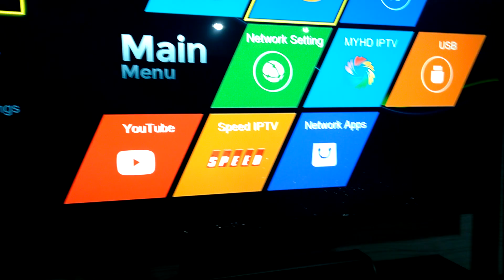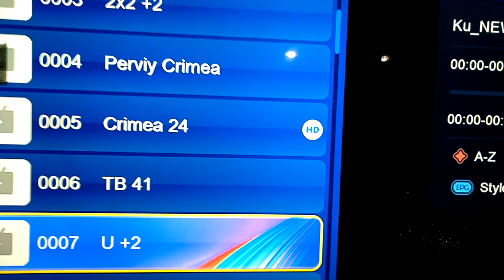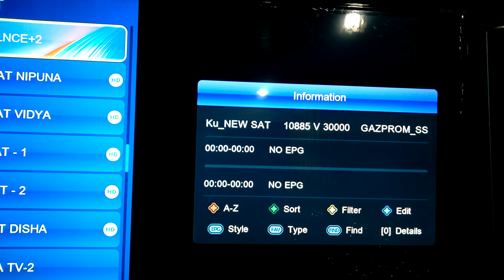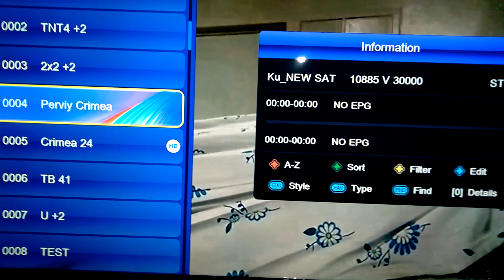56digry new Update 24/12/2022